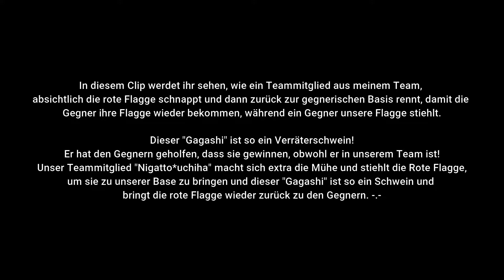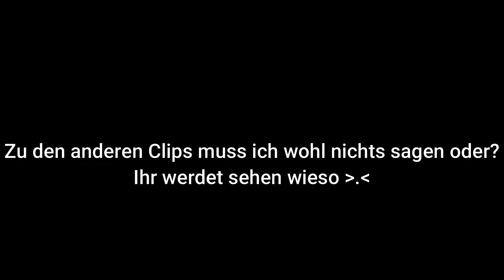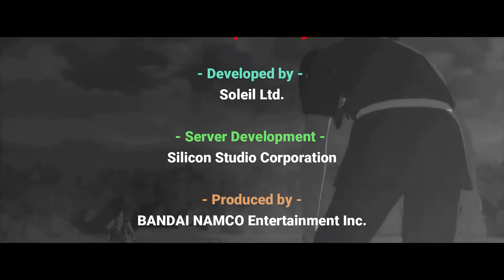Naruto To Boruto - Shinobi Striker #332-2 | XBOX ONE X | German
HINWEIS: Für eine Kommunikation wird Discord benötigt, da bei mir XBOX LIVE Partys und PS4 Partys, zusammen mit OBS STUDIO nicht ordnungsgemäß funktionieren. Ohne Discord ist eine Kommunikation leider nicht möglich.

Please translate it in English to unterstand:

● Xbox Live:
KushoHanyou

● Playstation4 PSN:
KushoHanyou

● EPIC Games (für Satisfactory):
Kusho-Hanyou

Du kannst mit mir folgende Spiele spielen:

► XBOX GAMES:
● Naruto To Boruto - Shinobi Striker
● Jump Force
● Gears 5
● Halo 5
● Monopoly Plus
● State of Decay 2
● Minecraft
● The Elder Scrolls Online
● ANTHEM
● TERA

 ► PS4 GAMES:
● Genshin Impact
● Jump Force
● Fortnite
● Starwars Battle Front 2
● Minecraft

► PC GAMES:
● Phasmophobia
● Satisfactory
● Spell Force 2
● Soul Worker
● Cossacks 3
● Rising World
● OSIRIS: New Dawn
● The Forest
● Eden Star
● ECO
● Halo 2: Project Cartographer

► NINTENDO GAMES:
● Pokèmon: Let`s Go! Pikach (Nintendo Switch)
● Pokèmon: Schwert und Schild (Nintendo Switch)